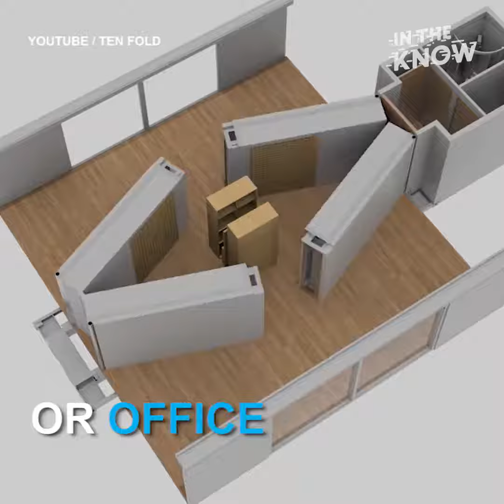Pop-up buildings are the future of mobile space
These mobile houses can fold and unfold in just 10 minutes.